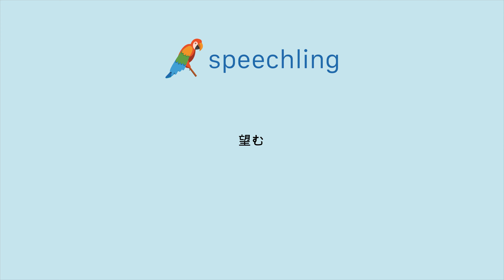How to say "Like" in Japanese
Male Voice:
望む

Female Voice:
望む